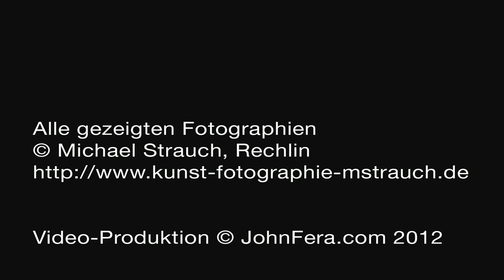Interview Michael Strauch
Michael Strauch ist freiberuflicher Fotograf. Das Interview fand bei einer Ausstellungseröffnung im Sommer 2012 statt. Bei seinen künstlerischen Arbeiten belichtet Michael seine Bilder mehrfach. Er arbeitet dabei voll-analog. Das Ergebnis sieht er erst nach der Filmentwicklung